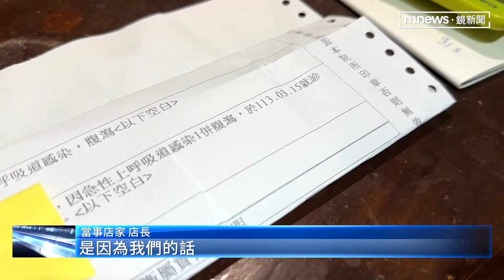與友吃咖哩之後腹瀉 店家自主停業急消毒｜鏡新聞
食安問題最近備受關注，日前有民眾控訴，到新竹縣竹北一家咖哩店用餐，沒想到回家後出現嚴重腹瀉症狀，還有人八個人一起去，全部出現身體不適。業者接獲顧客留言之後，緊急自主停業進行清消，新竹縣衛生局也在接獲5名民眾通報後，在昨天（28日）前往稽查，除了揪出環境衛生問題，也抽查店內食材原料，帶回檢驗。